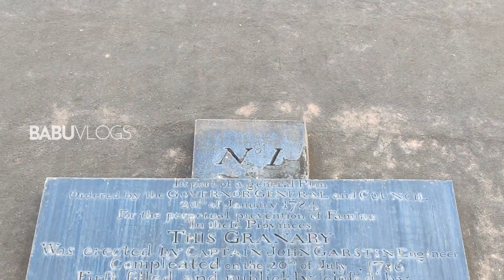Golghar Patna | Bihar Tourism | Patna का ऐतिहासिक गोलघर |BaBuVlogs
Address: Opp.-Govt. Girls High school, Ashok Rajpath, Patna, Bihar 800001